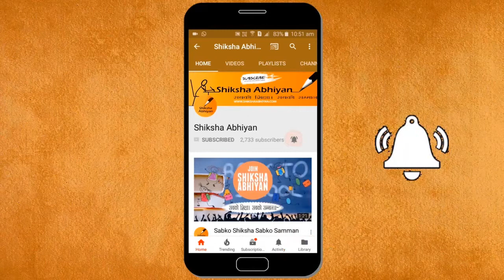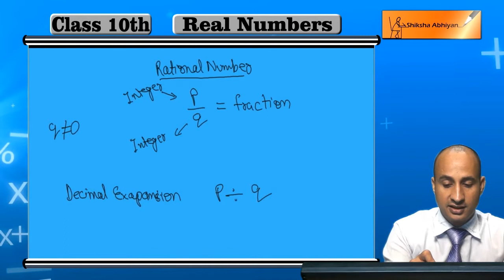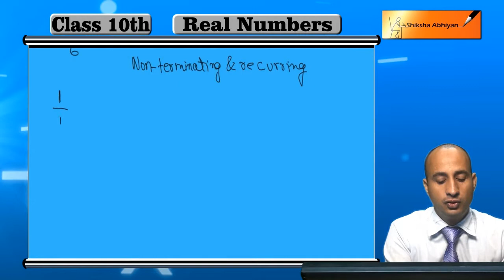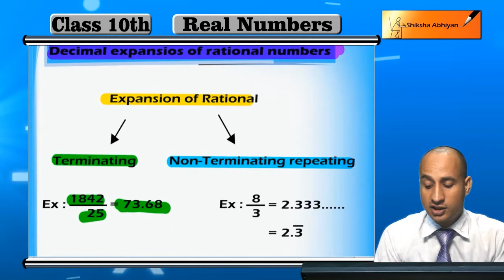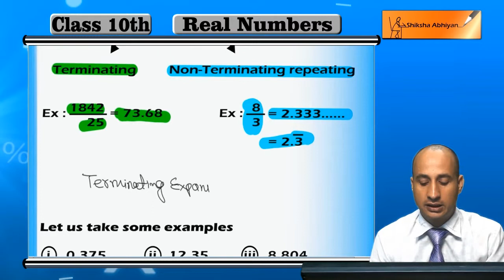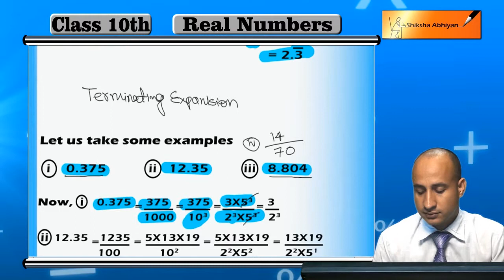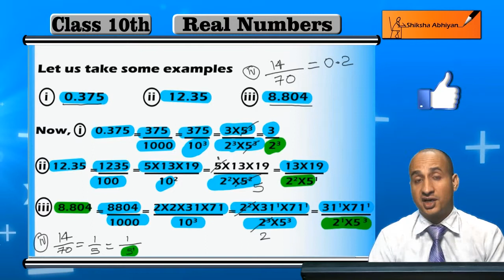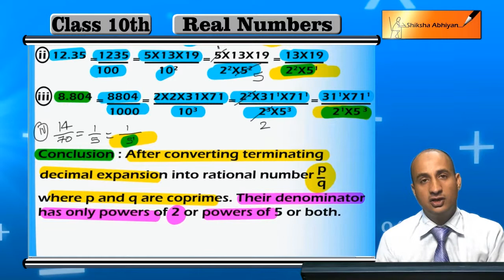Decimal Expansion of Rational Numbers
This video is a part of the series for CBSE Class 10, Maths demo videos for the chapter “Real Numbers.” In this series, we have completed all the concepts, examples and the entire NCERT exercises. It is the part of an initiative taken to provide quality online education to students free of cost on YouTube.